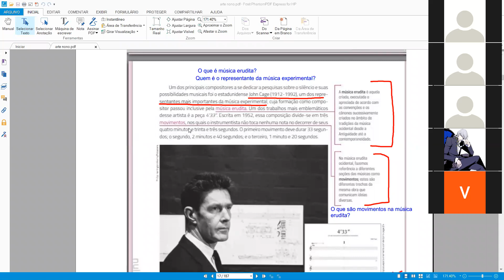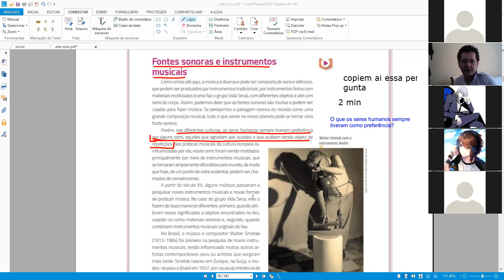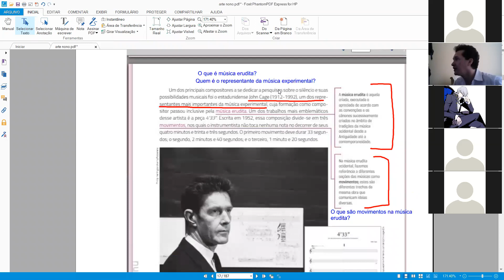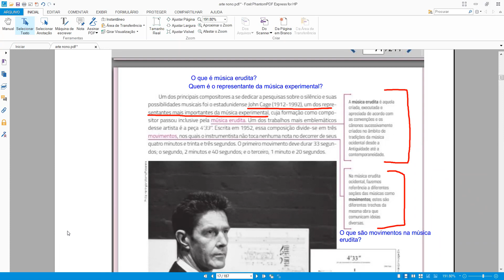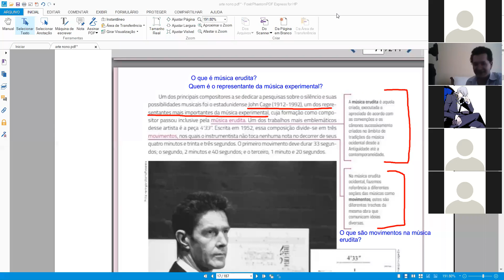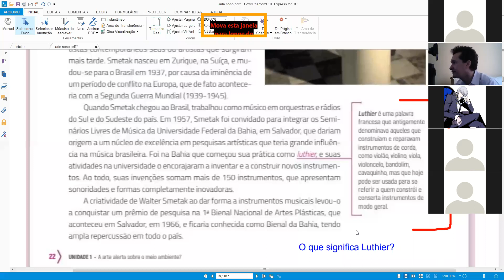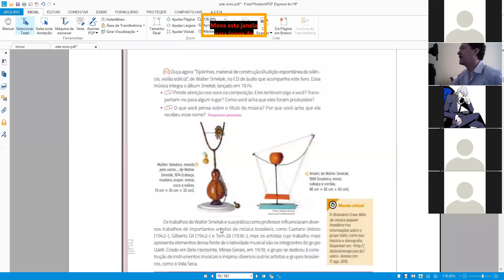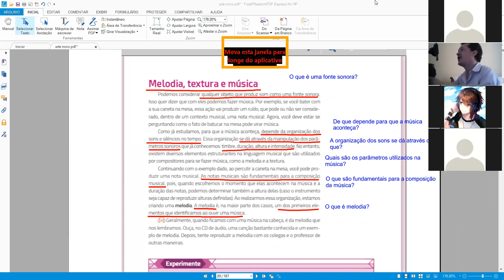Dia: 25.08.20. Disciplina: Arte. Séries: 6º e 7º anos. Atividade: No vídeo.